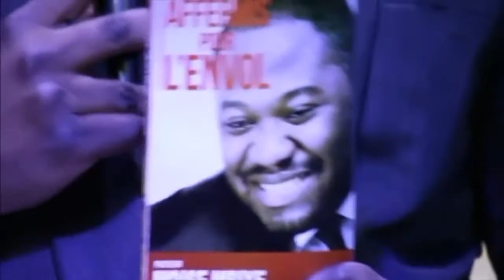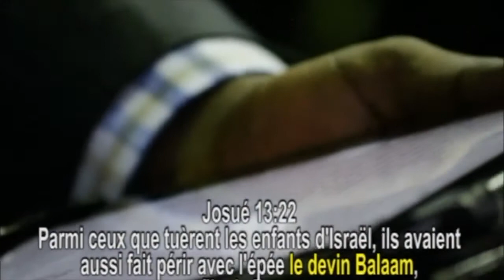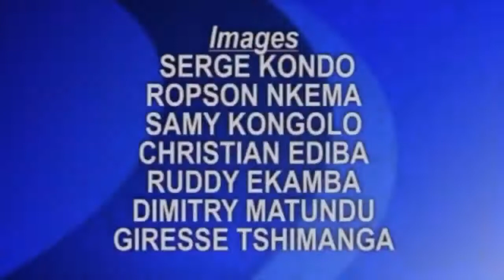Pasteur Moise Mbiye 2017 - Esprit de balaam (prédication) partie 1